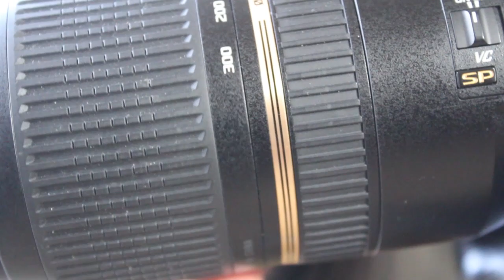Using Bird Feeders to get great BIRD photographs 2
I spent 6 months installing 4 bird feeders in my garden close to my living room window. After a short period of time I discovered that this was a great attraction to many  additional species (now totalling 24). I've become an armchair photographer, At least during the cold winter days and it's nice to to provide food by way of saying thank you to the birds.